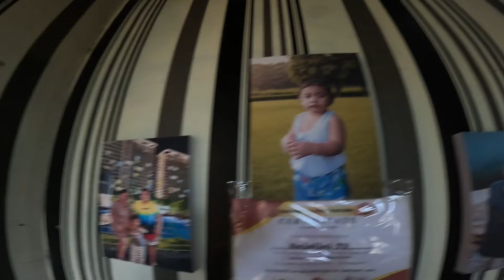UNANG ARAW NG PAG PAPAKISAME SA KWARTO